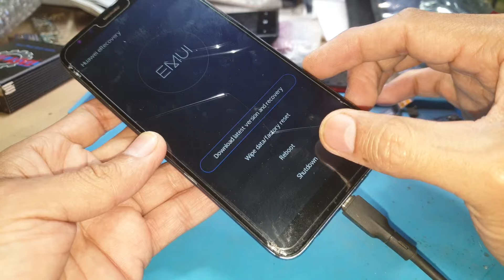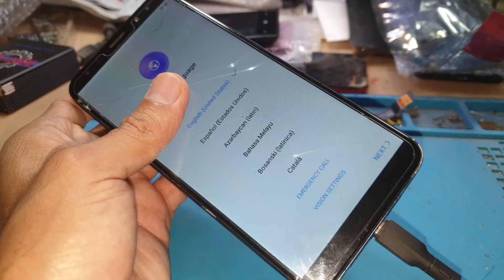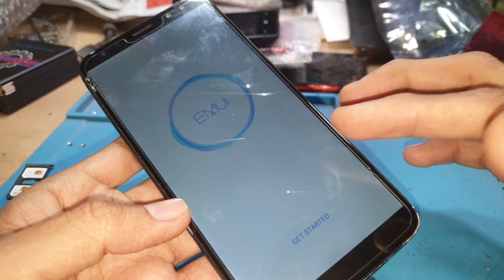Restarting after Huawei Logo || Huawei Boot loop Fix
Lots of people come with boot loop problems, especially with Huawei phones, Try this simple trick to fix restart problem after logo or you can say boot loop problem.